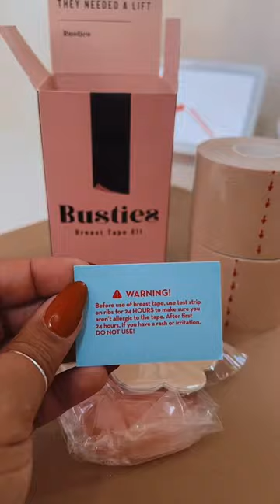Unbox Busties Boob Tape with me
📽: kristenmohar
Your boob lift in a box. Busties offers products that will take you from saggy to perky in seconds. It will allow you to eliminate the need for a bra to look stunning in any backless, frontless dress you desire! The breast tape lifting large breast will stay undetected under any low-cut shirt or dress you're wearing!

Busties breast tape kit includes 1 roll of breast tape, 4 satin b00b petals and 1 pair of silicone b00b pasties for women - everything you need, and more!